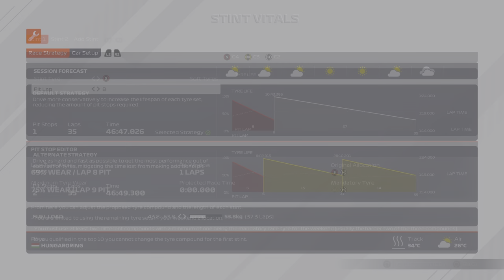F1 2021 ERO F2 S7 R12 Hungary last lap BIN!